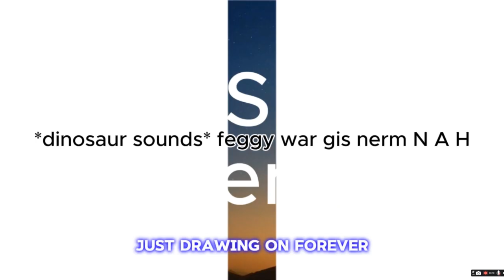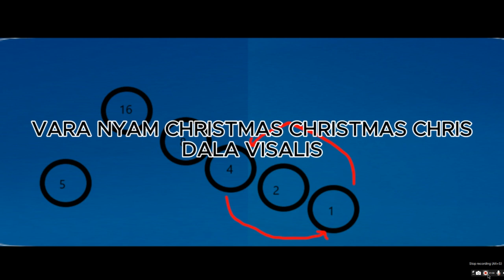My theme song reversed with SFS Lynette's voice.. (+MLP:MYM theme song)